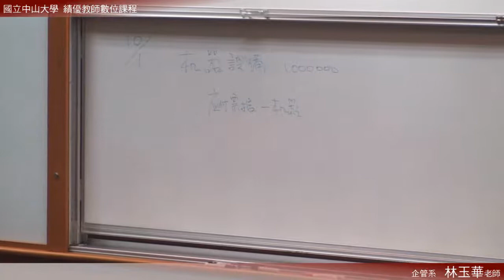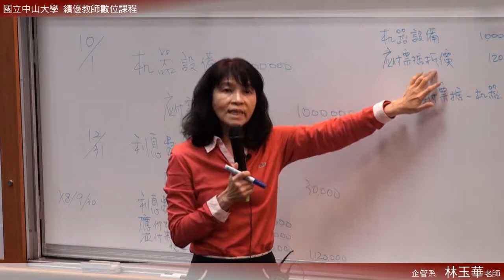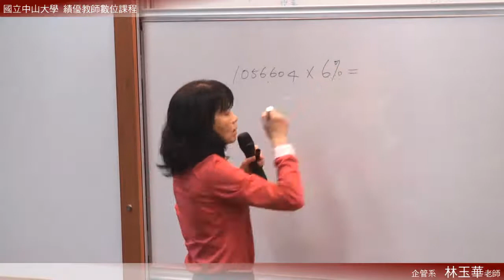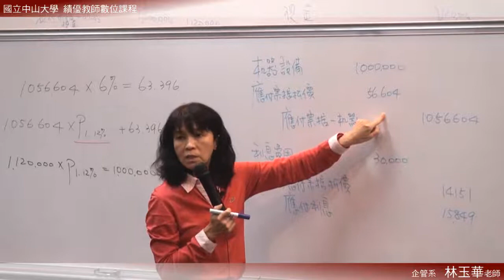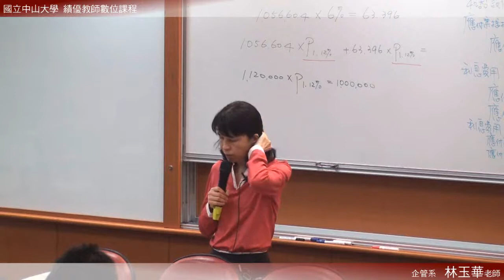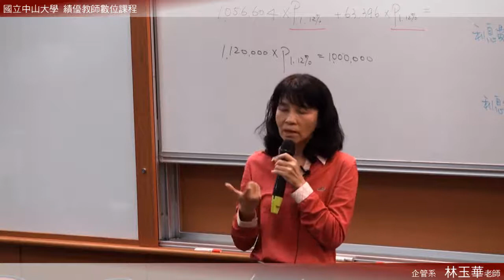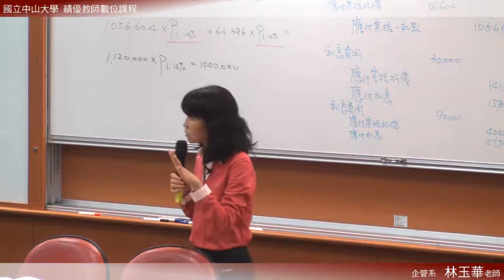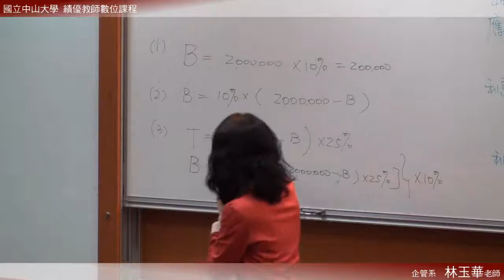中級會計學（二）103 2015 0310 2